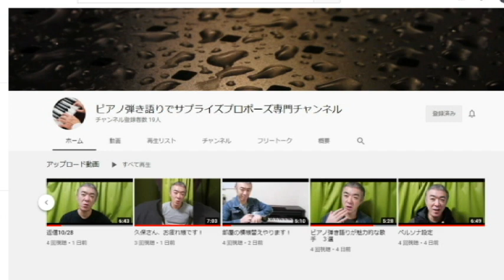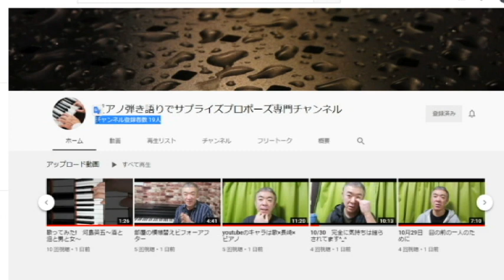【隠居TV】松じゅんさん第22話「尾崎豊ILOVEYOU」